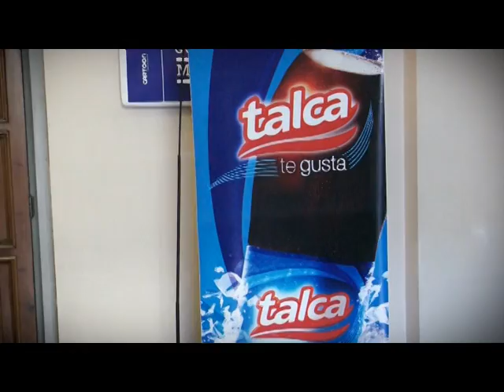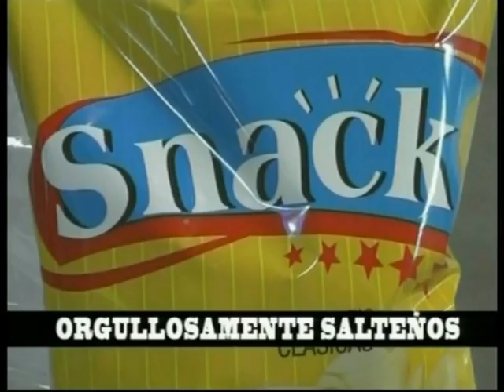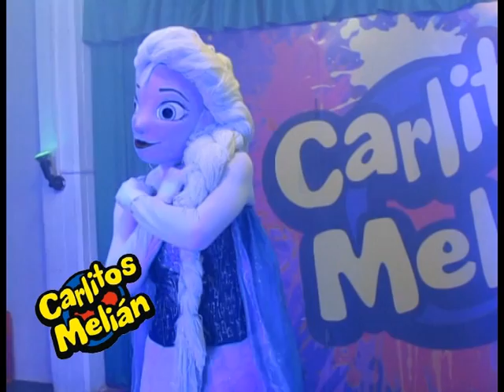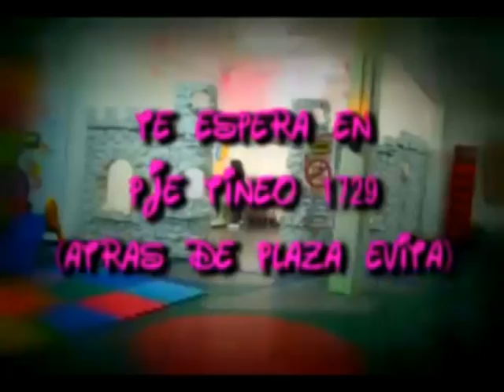Programa 6 Carlitos Melian 2014